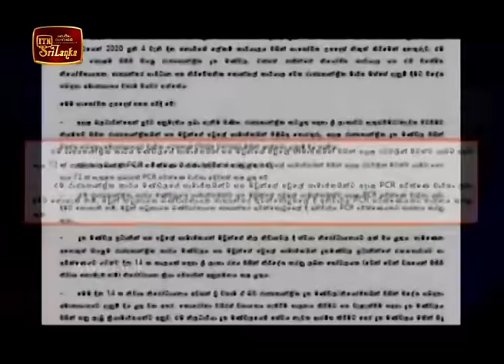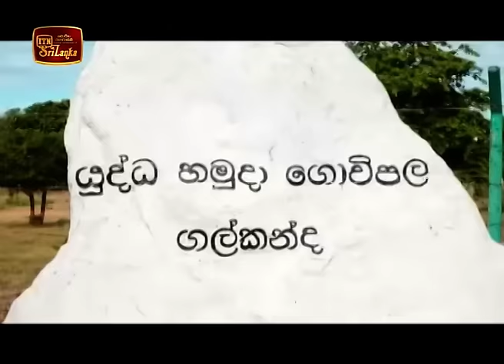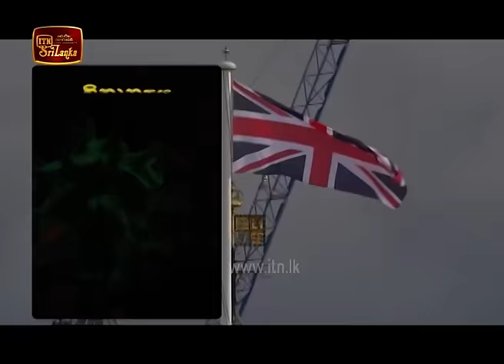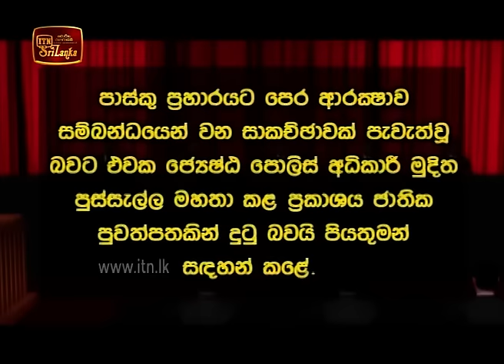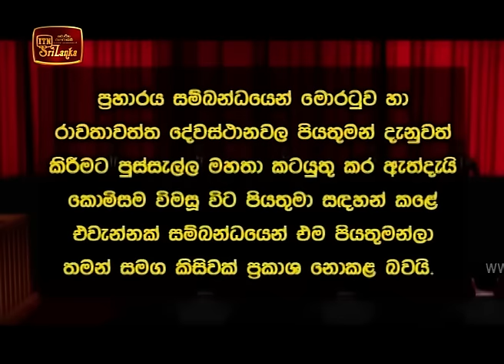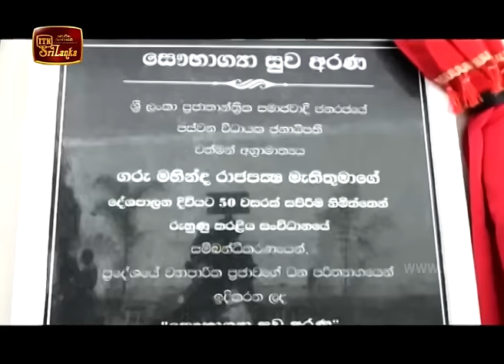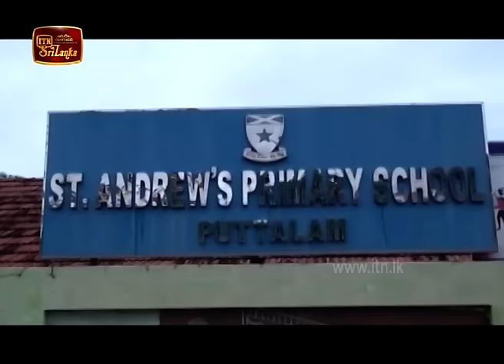ITN News 2020-06-06 | 06.30 PM